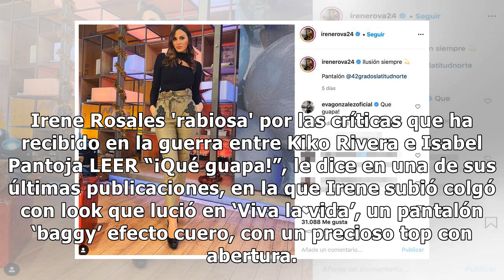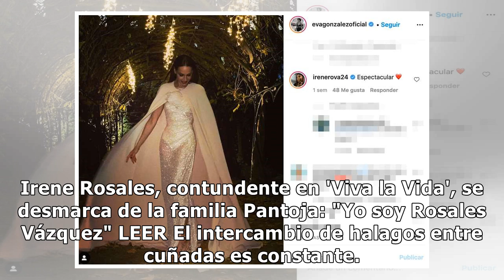Eva González se vuelca con Irene Rosales, cuando Kiko Rivera y Cayetano están más cerca